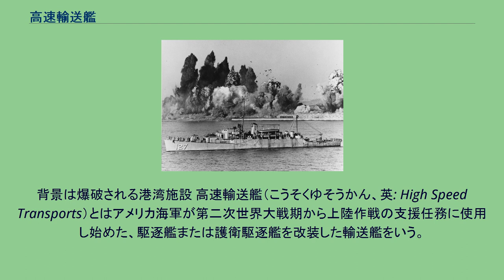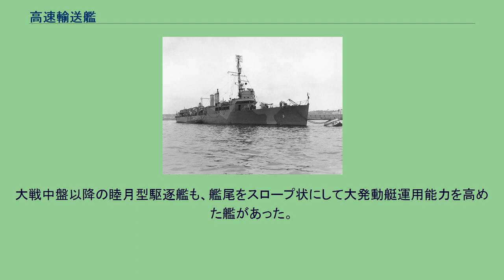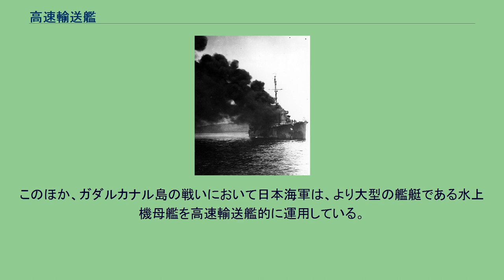高速輸送艦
旧式駆逐艦改造の高速輸送艦グレゴリー（APD-3） 護衛駆逐艦改造の高速輸送艦ベゴー（APD-127） 朝鮮戦争の1950年12月、興南からの撤退時。
背景は爆破される港湾施設 高速輸送艦（こうそくゆそうかん、英: High Speed Transports）とはアメリカ海軍が第二次世界大戦期から上陸作戦の支援任務に使用し始めた、駆逐艦または護衛駆逐艦を改装した輸送艦をいう。
艦種記号は「APD」で、「AP」は輸送を、「D」は駆逐艦を意味する。
高速輸送艦（APD）の任務は、海兵隊の侵攻部隊や、水中爆破チーム、陸軍のレンジャー部隊などの小規模特殊部隊を敵の支配する海岸に上陸させることであった。
APDは中隊規模の部隊を輸送することができ、また必要に応じて沖合から支援の艦砲射撃を行うこともできた。
最初にAPDに改造されたのは第一次世界大戦当時の旧式な4本煙突・平甲板型の駆逐艦（DD）であり、1938年から改装の検討が開始された。
最新装備を備えた新造の駆逐艦が艦隊に配備されるに伴い、これら旧式艦はその他の任務、たとえば水上機の整備、機雷敷設、掃海などに転用されたが、その一部は、現代戦における新たな任務である、完全装備の特殊上陸部隊を輸送する高速輸送艦に改造された。
旧式駆逐艦の高速輸送艦への転換に当たって、すべての魚雷発射管と2基のボイラーおよびそれに接続する煙突が取り除かれた。
そしてそのスペースは4隻のLCPL（上陸用舟艇）とその操作機器、ならびに部隊の居住区および武器庫のために再利用された。
特別攻撃隊の脅威に対抗するため、高速輸送艦は相応の武装（3インチ50口径砲（オリジナルの4インチ50口径砲を換装）3門および艦尾にボフォース 40mm機関砲1挺とエリコンFF 20 mm 機関砲5挺）を備えていた。
これらの増備と引き換えに4基の爆雷投射機と艦尾の爆雷庫が取り除かれた。
後期型のAPDは、新造された護衛駆逐艦（DE）であり、その半分以上は建造中に改造を受けた。
このタイプは船体の中央部の部隊居住区と装備保管庫を拡大し、またブームクレーンの後部に4隻のLCVPを搭載していた。
1969年1月1日、海軍に在籍していたAPDはすべてLPRに再分類された。
1944年12月5日、特攻により沈んだ高速輸送艦ワード(DD-139/APD-16) 。
ガダルカナル島の戦いにおいては、その他のすべての上陸作戦において勝利の決定要因となった制海権・制空権の確保を、日・米双方とも達成しておらず、その緊急補給のために、輸送艦と駆逐艦の機能をひとつに結合させた軍艦、すなわち高速輸送艦の大量投入が必須であった。
高速輸送艦のコンセプトは、自分より小型の軍艦から身を守るのに十分な武装を持ち、また、自分より重武装の軍艦を上回る速力を持つことによって、地上部隊を輸送しうることであった。
高速輸送艦は、第二次世界大戦において最も骨の折れる仕事を遂行した。
彼らは部隊を上陸地点まで運び、輸送船を護衛し、対潜作戦および海洋調査を行い、水中爆破部隊やコマンド部隊を運用し、また、乗客や郵便物を乗せて前線と後方を往復することにより連絡と輸送の任務をこなした。
大戦末期のフィリピンの戦いや沖縄戦では、特別攻撃機対策として、通常の駆逐艦とレーダーピケット艦として運用された。
日本軍はアメリカ軍のレーダーピケットラインを寸断するために、レーダーピケット艦を優先攻撃目標のひとつとしており、また出撃した特攻機も最初に接触するレーダーピケット艦を攻撃することが多く、高速輸送艦もその目標となった。
特攻により、高速輸送艦4隻が沈没、20隻が損傷しうち3隻が再起不能の深刻な損傷で除籍されている。
ある程度の戦闘力を備えた高速小型の輸送艦という性格の艦艇は、アメリカ以外にも存在する。
日本海軍では、旧式化した駆逐艦の一部を改装し「哨戒艇（第一号型哨戒艇、第三十一号型哨戒艇）」と称していたが、その多くには太平洋戦争開始直前に再度の改装が行われ、後部にスロープが設置されて陸戦隊上陸用の大発が搭載可能となっていた。
大戦中盤以降の睦月型駆逐艦も、艦尾をスロープ状にして大発動艇運用能力を高めた艦があった。
より本格的なものとして1943年（昭和18年）に計画され昭和19年（1944年）以降就役した第一号型輸送艦がある。
このほか、ガダルカナル島の戦いにおいて日本海軍は、より大型の艦艇である水上機母艦を高速輸送艦的に運用している。